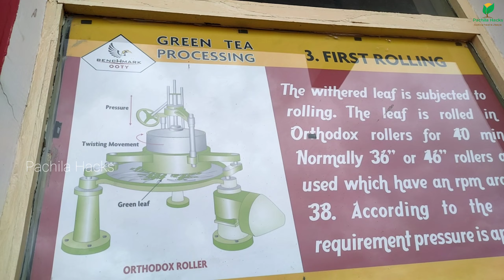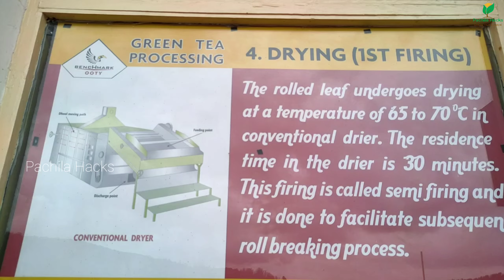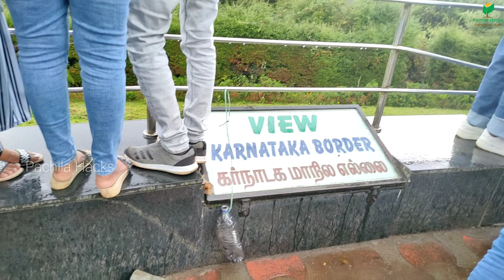😂ഒന്നും നമ്മൾ പ്രതീക്ഷിക്കുന്ന പോലെ നടക്കണമെന്നില്ല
😞 ഒന്നും നമ്മൾ പ്രതീക്ഷിക്കുന്ന പോലെ നടക്കണമെന്നില്ല, ചില ദിവസങ്ങൾ ഇങ്ങനെ ആണ്

pachila hacks
Pachila Hacks